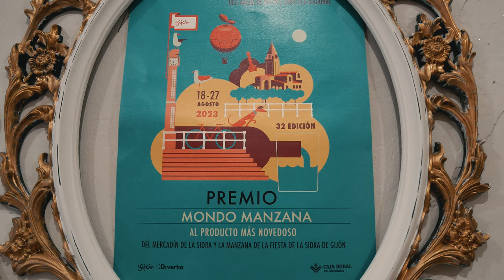11. Patricia Escobar | Aldeanas Siglo XXI · Principado de Asturias